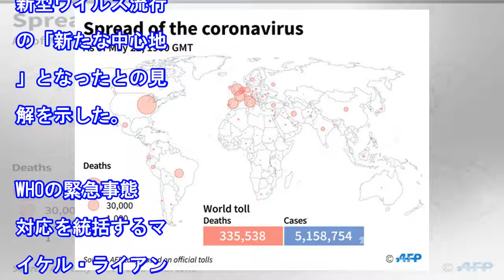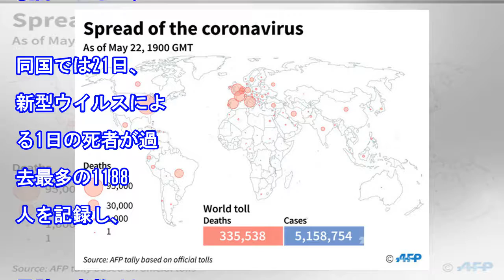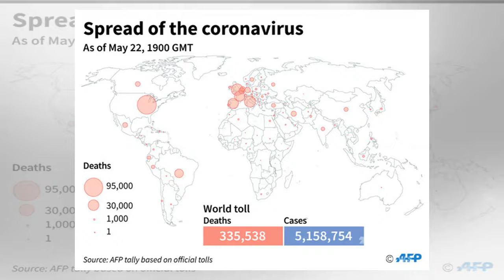南米、コロナ流行の「新たな中心地」に WHO（AFPBB News）｜ｄメニューニュース